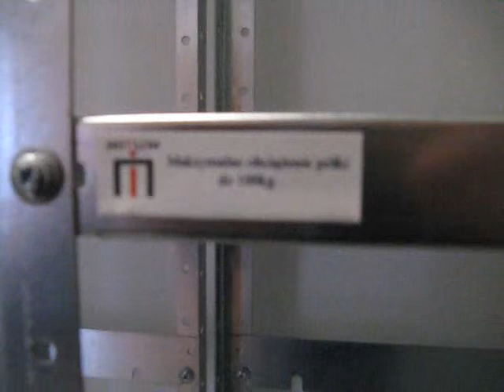Regały do archiwum, regały magazynowe realizacja Tychy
Regały magazynowe, metalowe w archiwum w  Tychach
Regały z ogranicznikami tylnymi zakotwione do ściany. regały magazynowe połączone  ze sobą za pomocą łączników metalowych. Ilość półek w regale:  sześć użytkowych i jedna
kryjąca. Rozstaw półek oraz wysokość regałów metalowych dopasowana do oczekiwań klienta. Projekt zakładał również oklejenie okien folią białą nieprzeźroczystą tak aby regały nie były widoczne od strony pomieszczeń biurowych.